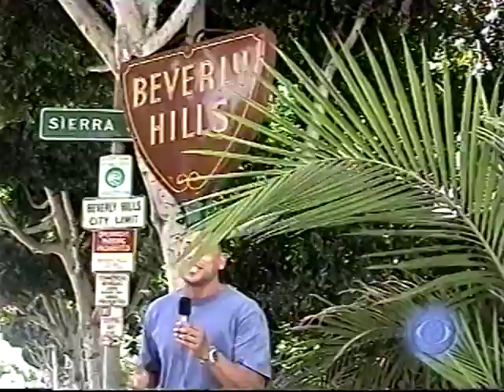CHRIS VILLA ACTOR ACTING REEL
CHRIS VILLA ACTOR